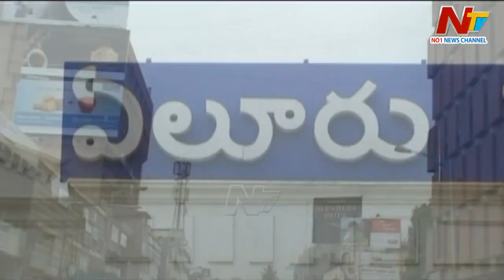వచ్చే ఎన్నికల్లో అక్కడ టికెట్ కష్టమేనా ? ఎంపీ విషయంలో అధిష్టానం ఆలోచనేంటి ? | Off The Record | Ntv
For more latest updates on the news :
వచ్చే ఎన్నికల్లో టికెట్ కష్టమేనా ? ఏలూరు ఎంపీ విషయంలో అధిష్టానం ఆలోచనేంటి ? | Off The Record | Ntv